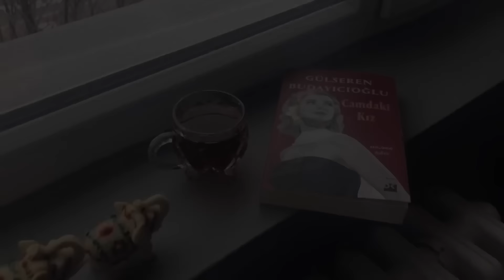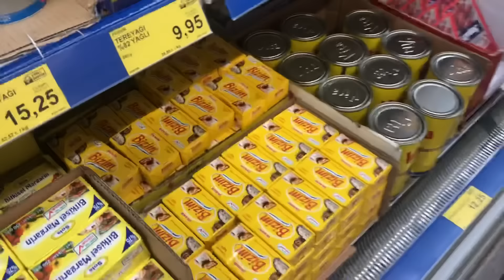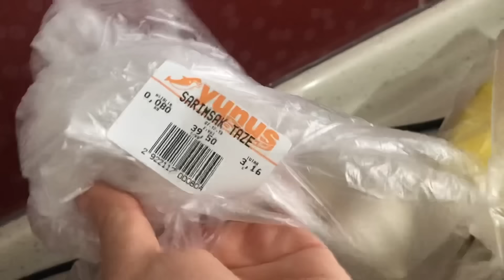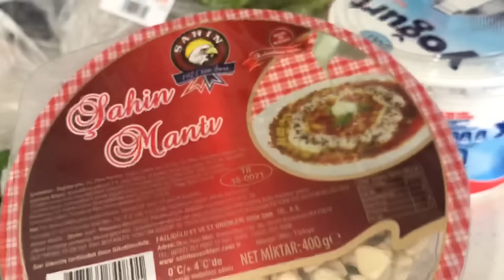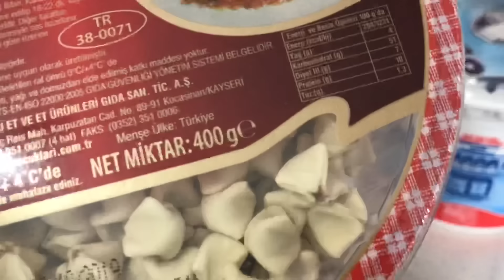KALPLİ PİŞİLERİM ♥️ MUTFAK ALIŞVERİŞİM 🛒 SİZ UYARMASINIZ FARKETMEZDİM 🤷🏻‍♀️ KIZIMLA TATLI YAPTIK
Selamlar🙋🏻‍♀️🙏
Önerilerinizi ve isteklerinizi yorumlarda bekliyorum🥰❤️